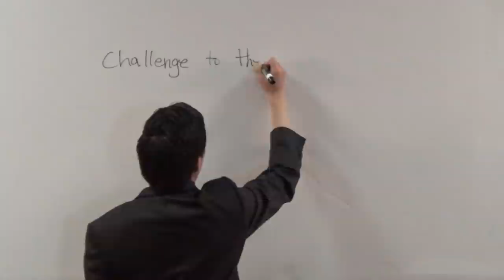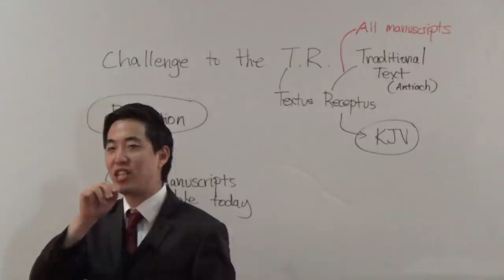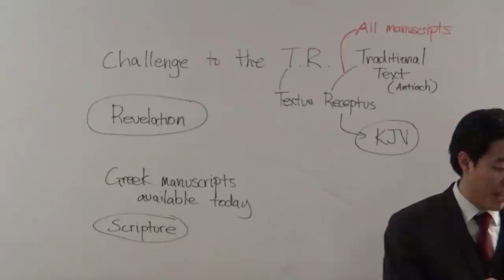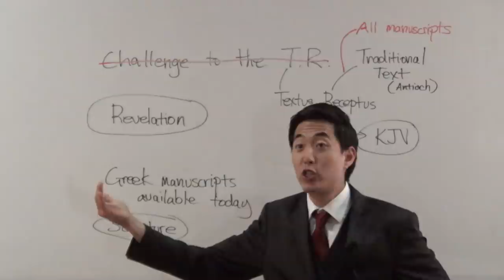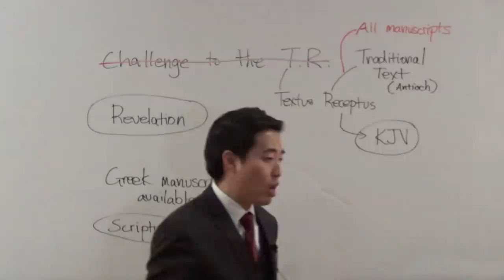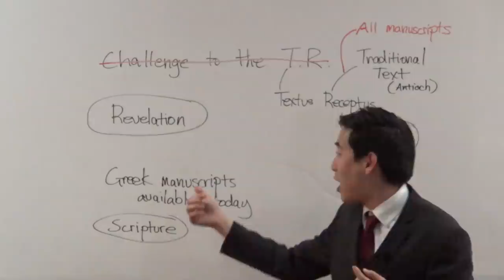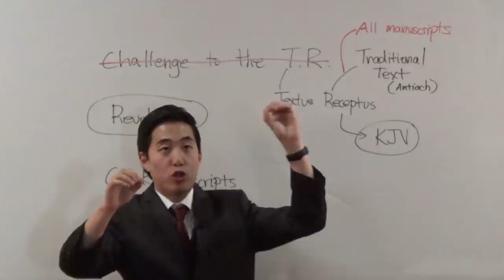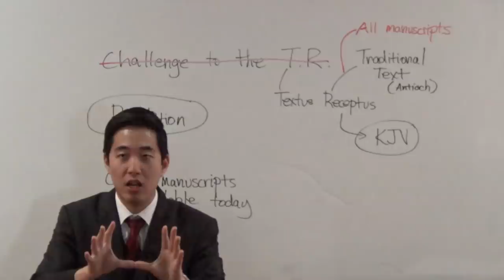KJV Pastor CORRECTS Popular Greek Debater | Dr. Kim